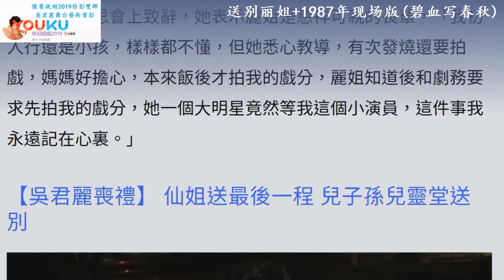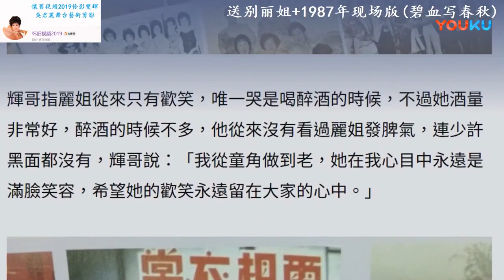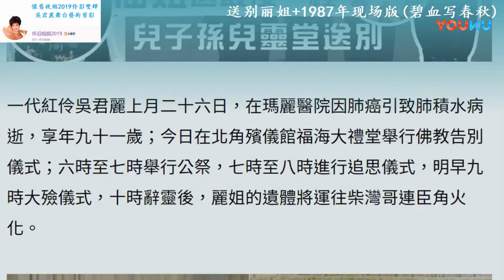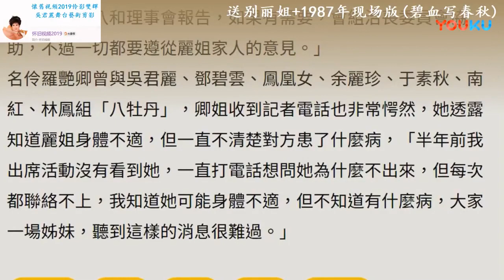碧血寫春秋--吳君麗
懷舊視頻 粵曲欣賞